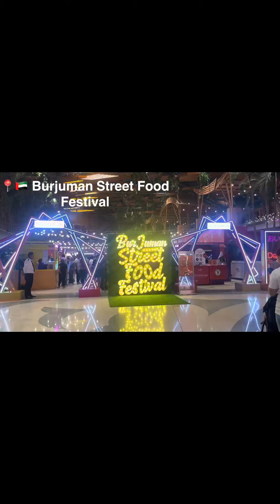Burjuman Street food festival | trending kainan